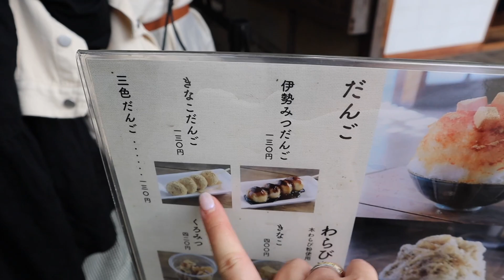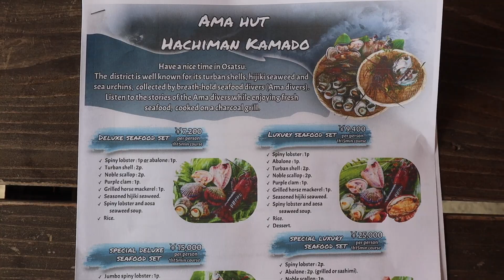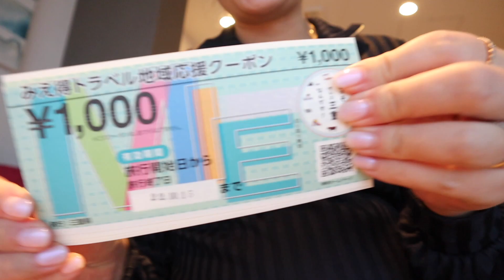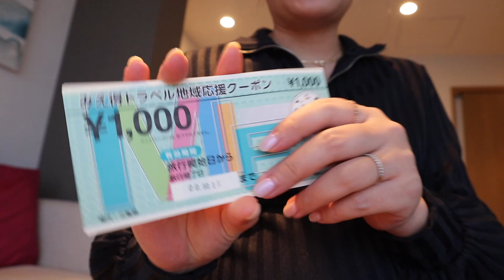Ise Shima, Mie Japan | beautiful coastline, fresh seafood, ama diver culture | Babymoon trip!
Last week we traveled to cities of Ise, Toba and Shima in the Mie Prefecture of Japan! First time going there and we loved the peaceful vibe and nature, perfect place to have a wholesome holiday.

✰Mentioned places & things✰

Hotels (offers onsen and breakfast during stay). Also recommend Toba International Hotel if you're looking to stay in Toba.

1. Ryoso Uminocho
519-0601 Mie, Ise, 1693-1 Matsushita, Futamicho, Japan
2. Nemu Resort
517-0403 Mie, Shima, Hazako Hamajima-cho 2692-3 , Japan